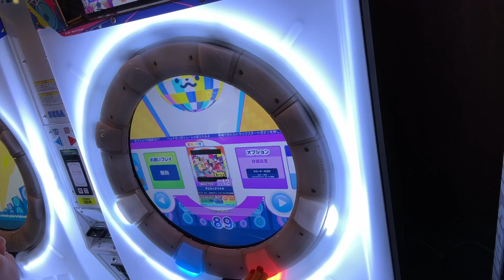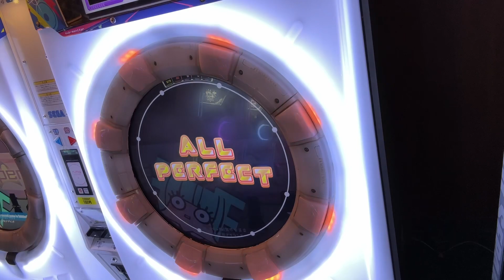デビル☆アイドル AP